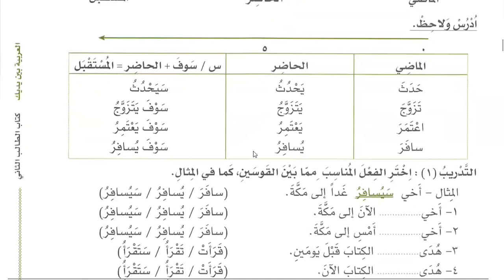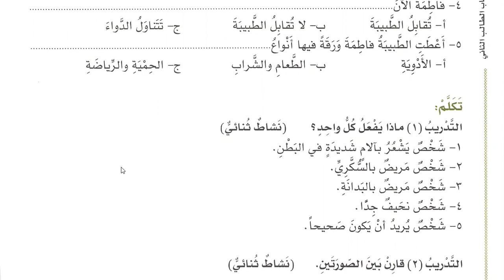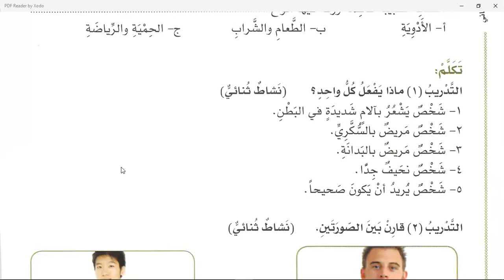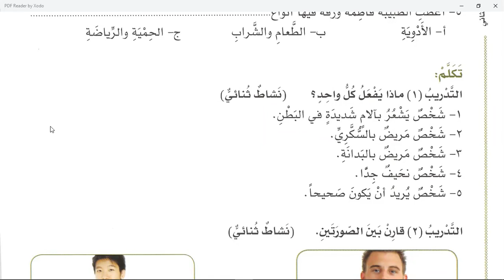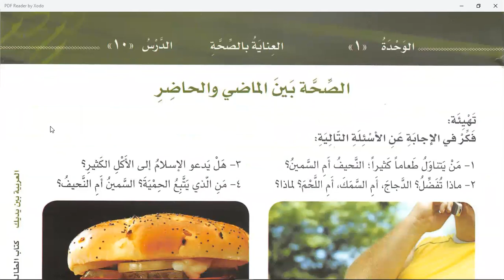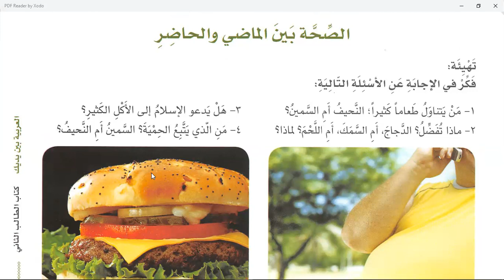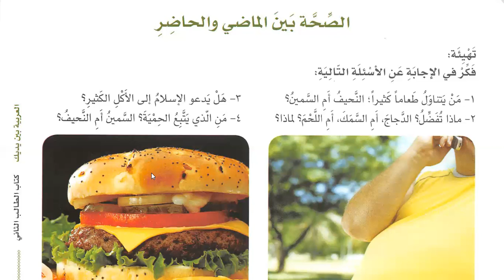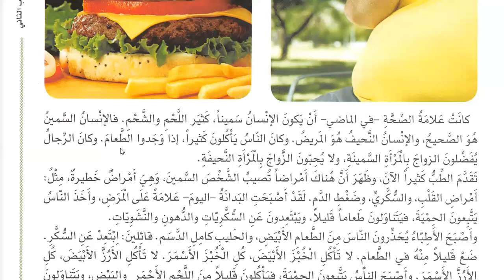Class 145 | Al Arabiyyahtu Bayna Yadayk Book 2 Part 1 in English Lesson 8 | Learn Arabic Online